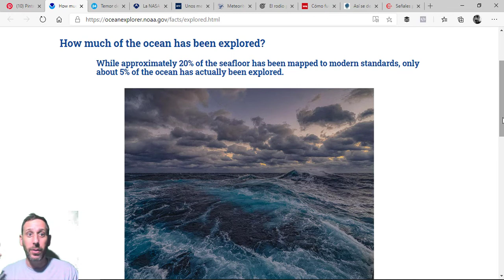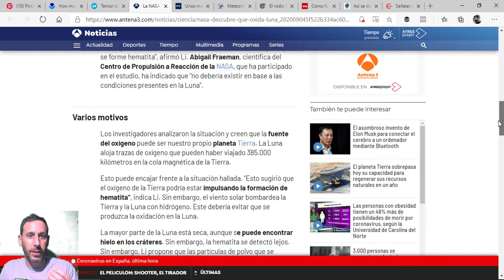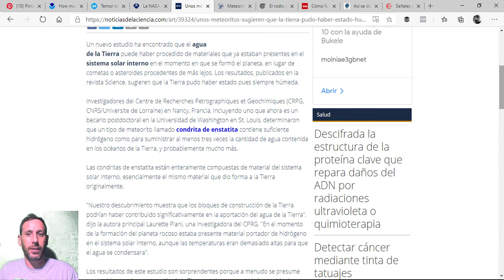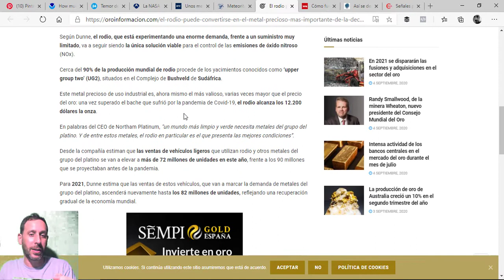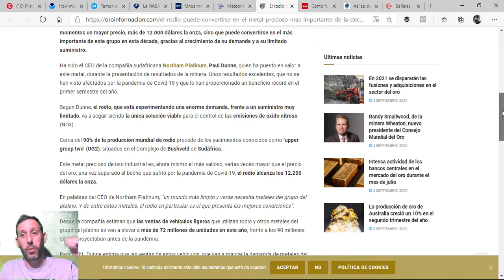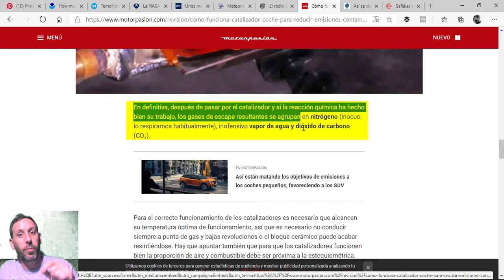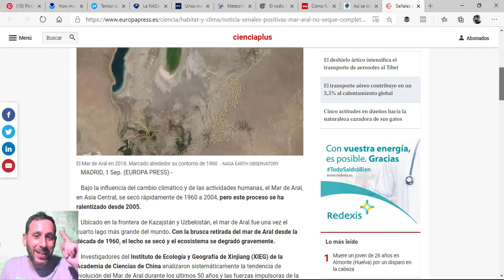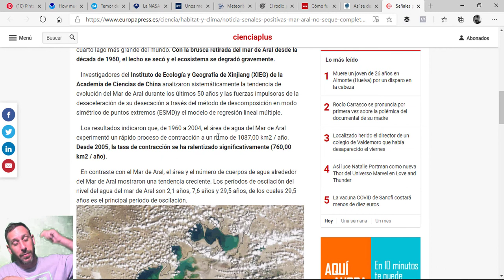NOTIGEO | 6/9/2020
Los links a las noticias:
- Temor de una nueva marea negra en el Índico por incendio de un petrolero
- Unos meteoritos sugieren que la Tierra pudo haber estado húmeda desde que se formó
- El rodio puede convertirse en el metal precioso más importante de la década
- Señales positivas para que el mar de Aral no se seque por completo
- Aral. El mar perdido (Documental)